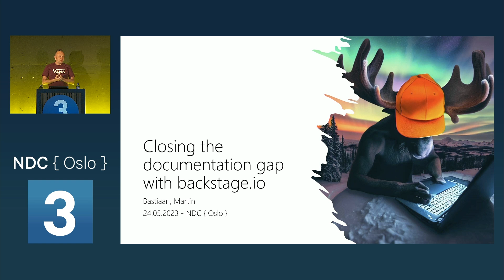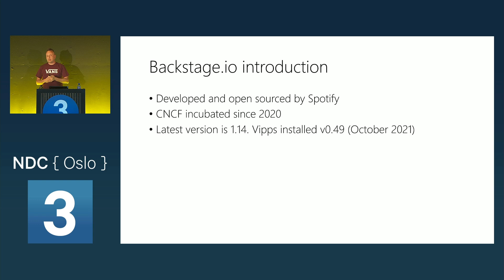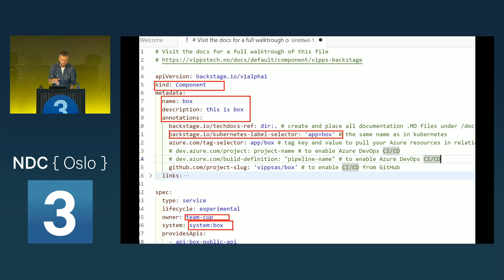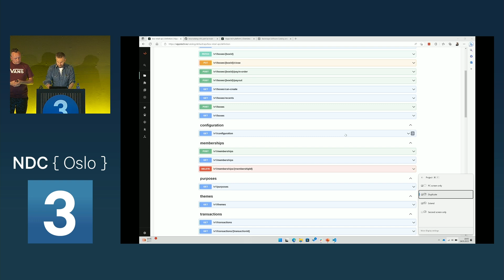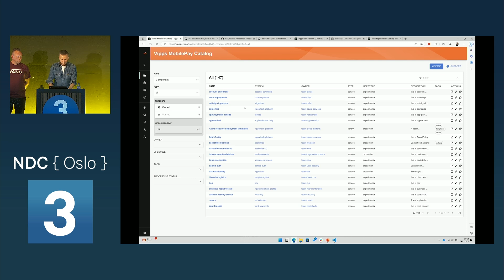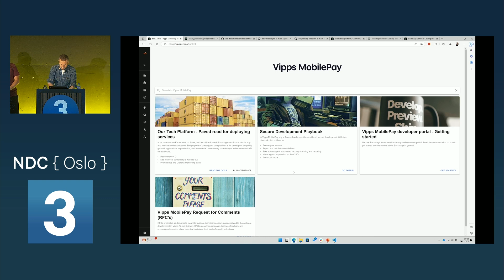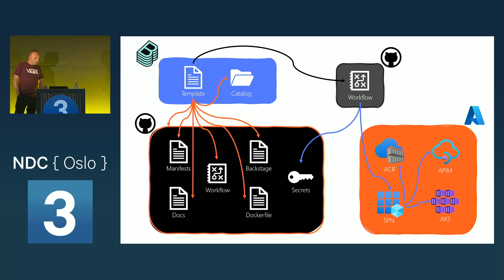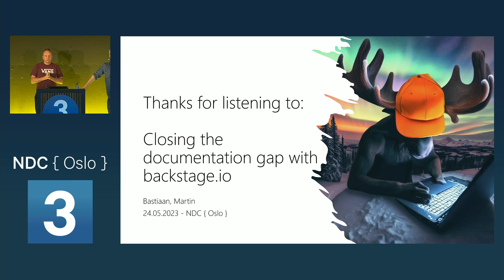Closing the documentation gap with Backstage.io - Martin Ehrnst & Bastiaan Wassenaar - NDC Oslo 2023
Documentation. Always outdated and in places no-one actually works on a daily basis… To address this issue we have implemented Backstage.io (from Spotify) in our organization. With Backstage we are able to gather information that is spread across Azure (and beyond) in one place. A clever solution for a modern day organization where teams can (automatically) document their applications where they develop them, in their repository.

In this session we show you how to get started with Backstage.io and the simple steps we have taken to gather information from GitHub, Azure DevOps, Azure Kubernetes Service and other (Azure) services.
You can expect some YAML, Azure Bicep and Git along the way.